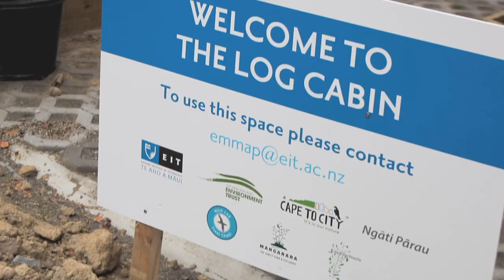Opening of the Ōtatāra Environmental Education Centre st EIT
The Air New Zealand Environment Trustees have agreed to fund part of the development of the Ōtatāra site, located beneath the Ōtatāra Pā, overlooking the Hawke’s Bay campus. The purpose of the environmental education centre is to provide an inspirational learning space for use by EIT staff and students, local schools, community groups and businesses.